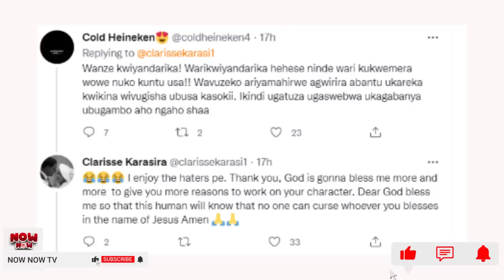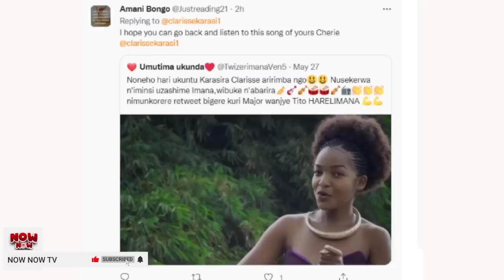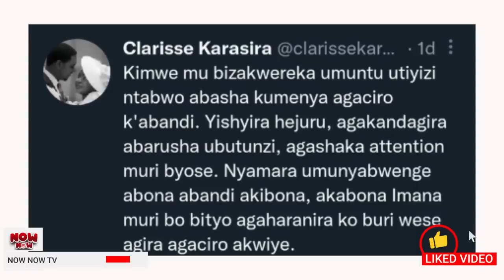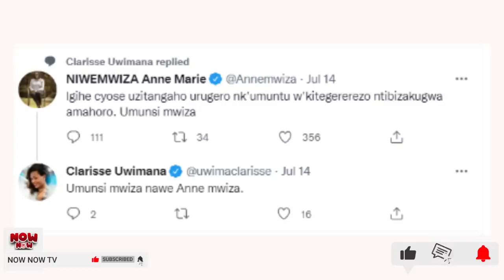NOW NOW: RWABUZE GICA HAGATI YA CLARISSE N'ABAKUNZI BE🤣 //IBITUTSI BYO SINAKUBWIRA//MENYA IBYIRIWE🤣🤣